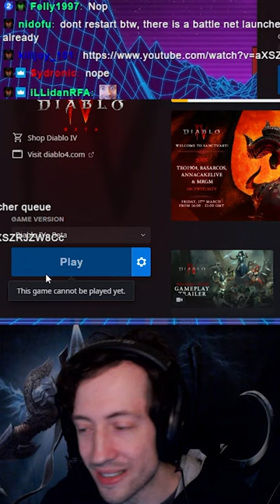Diablo 4 Beta Launch - Streamer Client Strikes Again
Much more D4 content to come!

2. Become a channel Member by clicking the "Join" button or this link (and get unique perks!):
3. Become a Twitch Subscriber (or use your monthly free Twitch Prime if you are an Amazon Prime user)
5. Like/comment/share my stuff!
6. Give me feedback how to improve!